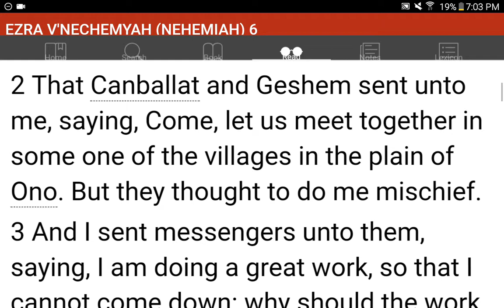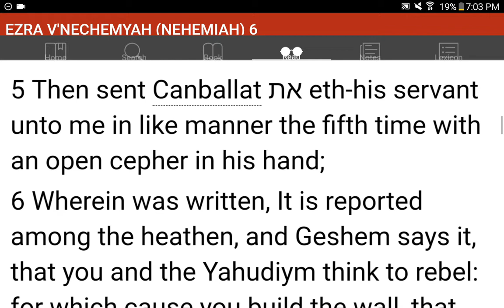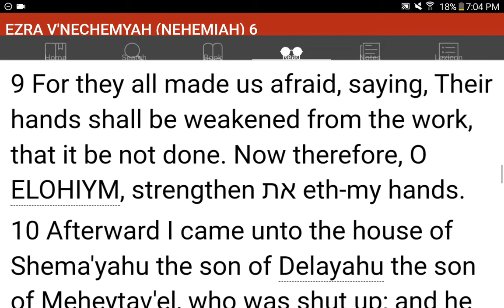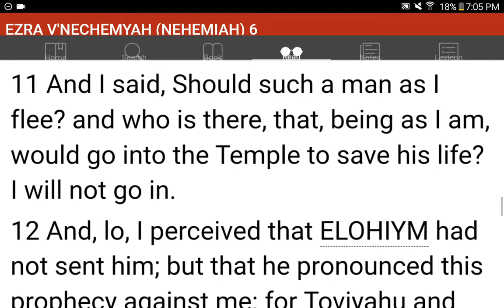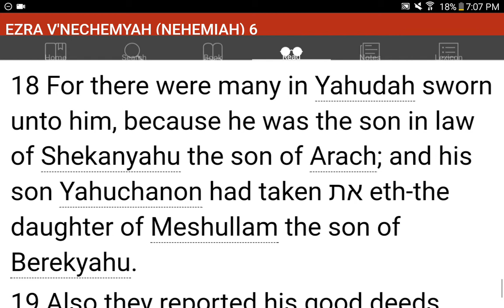💜h?™ "What's the MOST HELPFUL & SIMPLEST WAY that WORKS?"™ GIVE 1P/Month NOW! GCash